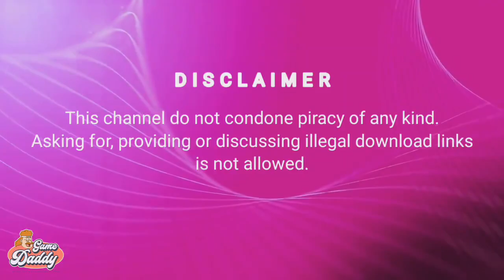SNES9X EX+ - VERSION 1.5.72! | FIX SOUND ISSUES AND PERFORMANCE IMPROVEMENT!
New Snes9X EX+ Update!

👉Support ✅